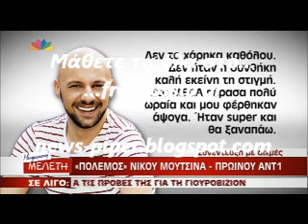Ο Ν.Μουτσινας για το Πρωινο ΑΝΤ1